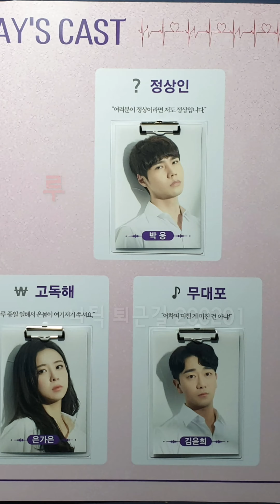20200201 뮤ㅈ1컬 루ㄴr틱 낮공 - 웅배우님 토1근길 2번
뮤지컬 루나틱
정상인 역 - 박웅배우님 회차 막공 퇴근길 영상